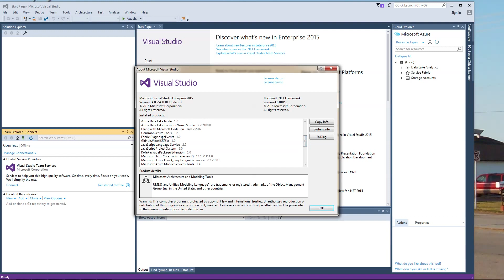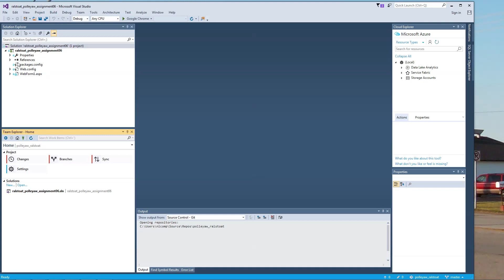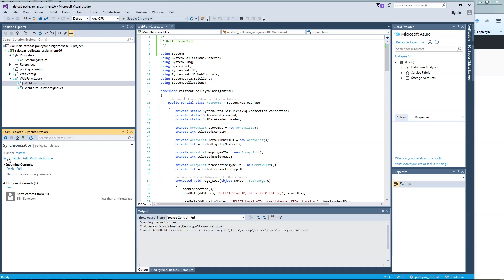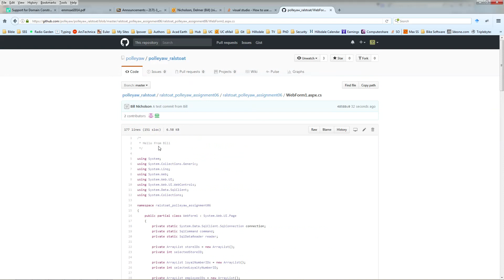Using Visual Studio and Downloading from a Repo on GitHub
The trick is to let VS create the repo on your local machine, then you have to open the project twice. The first open gives you the .sln file and the second open reads the .sln file and actually loads the project.